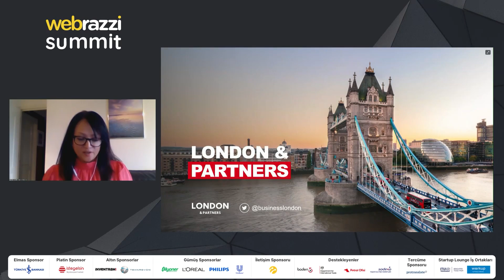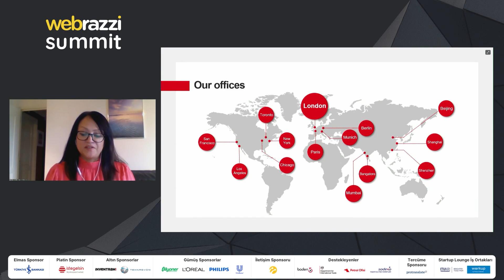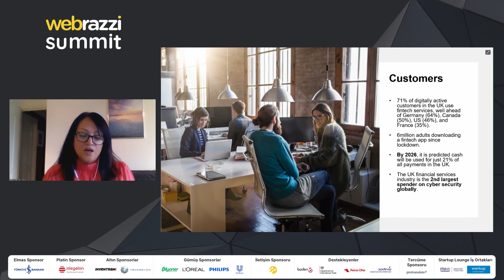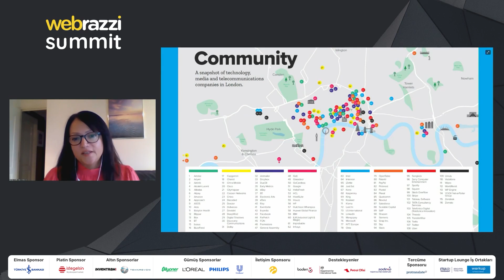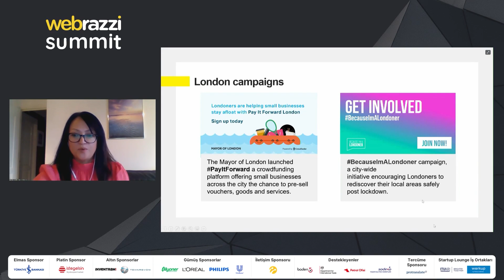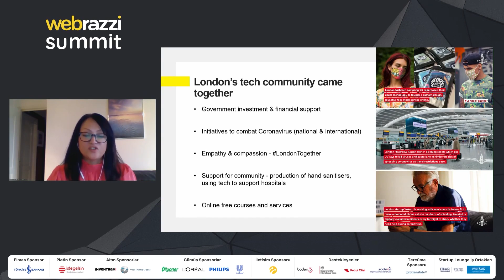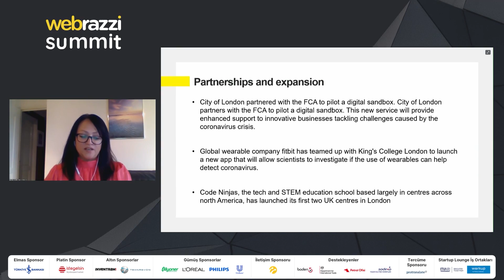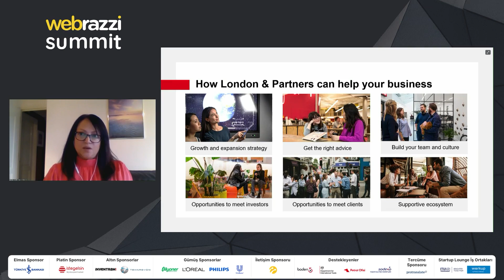How London Tech Community Have Pivoted During The Pandemic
Karen Sandhu, London & Partner

Webrazzi Summit 2020